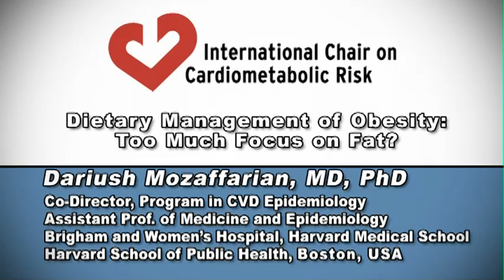Expert Opinion: Dietary management of obesity: too much focus on fat?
By Dariush Mozaffarian, MD, PhD, Brigham and Women's Hospital and Harvard Medical School, Harvard School of Public Health, Boston, MA, USA